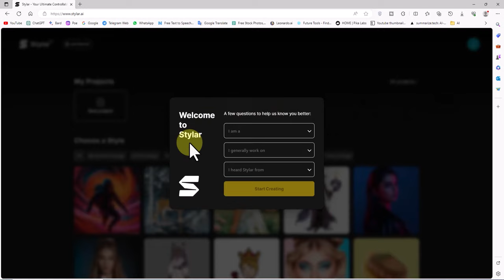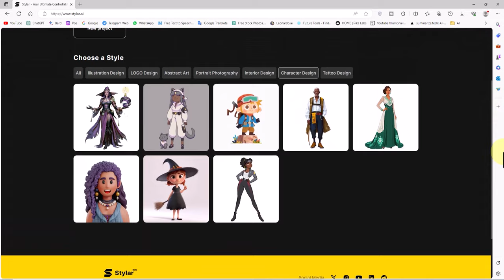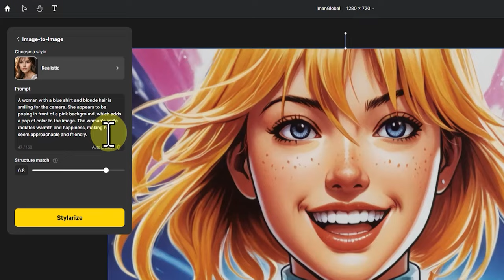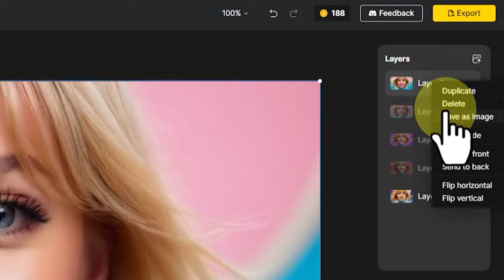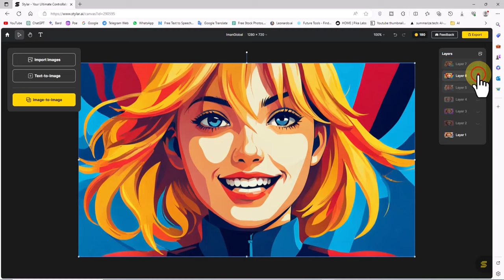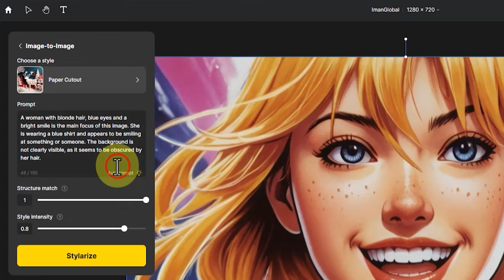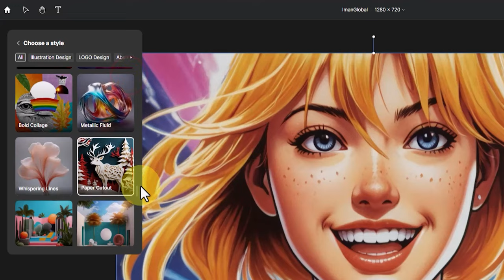Free AI for Convert Images to 2D Cartoon, Anime or 3D Animation Style - Image to Image AI Tutorial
Convert your images into 2D Cartoon, Anime and 3D animations using Stylar AI, a New AI tool. In this tutorial I am going to show you how to use the Stylar AI artificial intelligence to change the style and format of photos. Stylar AI, a web-based AI image editing tool, comes pre-installed with a variety of styles, such as 2D cartoons, anime, manga, paper cutouts, 3D pixels, delicate watercolors ,Pastel Deil and more. With just one click, you can transform your photos into any of these styles. What could be better?
The Stylar AI has image to image capability which allows us to simply upload photos and with one click change the photos to different styles.
If you want to surprise your loved ones, family, friends and customers by turning their photos into artwork with just a few clicks, without any technical knowledge of software like Adobe Photoshop or graphic tablets, stick with me till the end of this tutorial. I will show you how to create personalized photo art using only basic tools with the help of an AI called Stylar AI, so you can gift your close ones something special made just for them. All you need is a smartphone or computer, internet access, and Stylar AI- let's get started transforming regular photos into memorable personalized gifts!